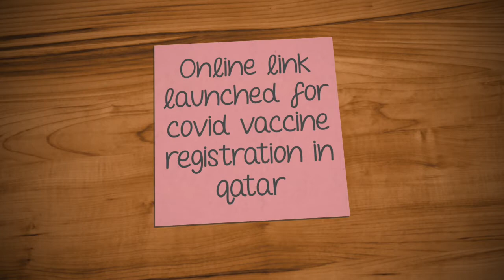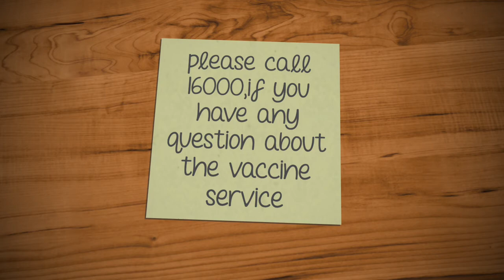qatarnews QATAR MOPH launched Online Registration form for people to receive the covid vaccine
reference